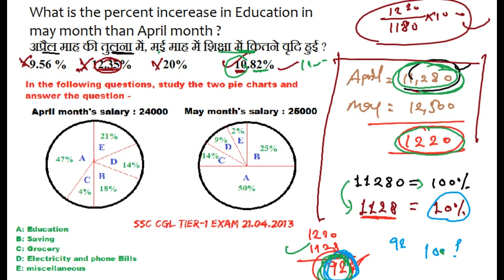pie chart unique short cuts data interpretation [HINDI] for bank po ssc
DATA INTERPRETATION is a most important part of SBI PO, LIC, SSC CGL, SBI PO 2017, SBI PO VACANCY, RAILWAYS, UPSC, SBI BANK, UPSC, IBPS, CLERK etc. In this video, you will learn how to solve most expected DATA INTERPRETATION QUESTIONS for SBI PO 2017.

ALSO JOIN MY FACEBOOK GROUP AT QUICK SMART-BE SMART